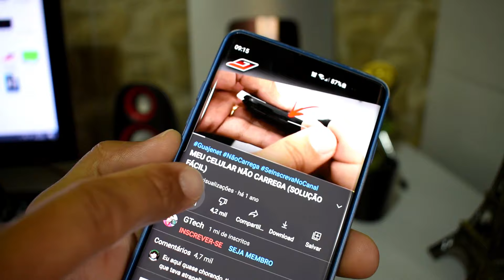ÁUDIO DO WHATSAPP fica MUDO ou muito BAIXO (RESOLVIDO)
Áudio que envio no Whatsapp fica baixo ou sem som as vezes. Ao gravar uma mensagem de audio no App do Whatsapp fica mudo ou muito baixo, quando envia fica sem voz ou com o som muito baixo, como resolver isso.

☎ CONTATO (AJUDA E SUPORTE EXCLUSIVO):
Seja um membro do canal e tenha acesso exclusivo ao nosso contato Whatsapp para ajuda, sanar dúvidas e obter suporte em geral. ☎️ +5577981🔓🔓🔓🔓🔓